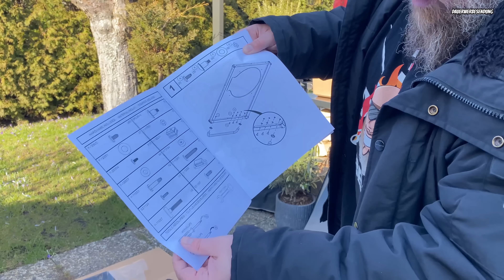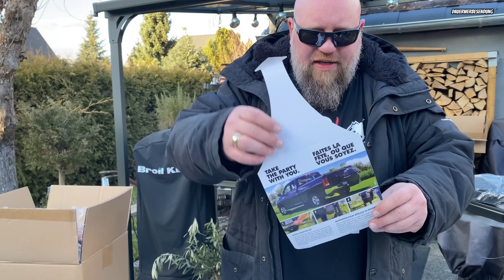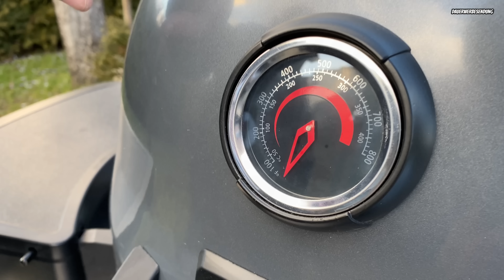KEG 5000 mit Unterwagen - Der Neue ist da! UNBOXING - 030 BBQ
Endlich ist Kohle da. Wir haben einen neuen Grill!
Heute mal ein kurzes Unboxing- und Aufbau Video.

Viel Spaß!

Dieses Video wurde unterstützt durch Produktplatzierung/ Werbung.

+ Broil King KEG Cabinet Wagen

+ Broil King KEG Holzkohlekorb

+ Broil King KEG Aromaset

+ Broil King KEG 5000 + Cabinet Wagen Schutzhülle

‼️UNSER SHOP IST JETZT ONLINE‼️

Checkt auch den 2. Kanal Bobby Jes

‼️... und mit dem Code

Hot Barbecue Stuff !!
Thermometer:
+ Thermapen MK4
+ Maverick ET-733 Thermometer
+ Meater Block
+ Meater Thermometer

Nützliche Helfer :
+ Trennspray Fettspray

+ Grillzange Groß
+ Grillbesteck-Set 4 Teile
+ Wender XL

+ Doggie Roast

+ Micro Plain Reibe

+ Stanley FATMAX Werkzeugwagen

Dutch Oven:
Petromax Feuertöpfe
+ ft 3
+ ft 4.5
+ ft 6
+ ft 9
+ ft 12
+ Feuertopf Tisch

+ Feuerhand Feuertonne Pyron
+ Feuerhand Pyron Plate ( Grillplatte)

+ Feuerhand Tyropit ( Feuerschale)

Grillrost.com
+ Pizza Cover von Grillrost.com
+ Edelstahl Grillplatte von Grillrost.com

Feuerplatten Set Up  :

+ Burger Gloschen ( Deckel zum Käse schmelzen)
+ Grillspachtel Set

+ Basis Feuerfass 200L
+ Feuerplatte 100cm
+ Auflageleisten Für 100cm Feuerplatte
+ Bretthalter mit Schneidebrett

+ Abdeckung Feuerschale passt für 100`er Platte

Meine Grillgeräte:
+ Broil King Regal 690 XL Black
+ Broil King Porta Chef 320
+ Broil King Royal 340
+ Broil King Vertical Gas Smoker
+ Broil King Regal Pellet 500

+ Oberhitze Grill Jamestown Brad

Sous Vide Set Up :
+ Sous Vide Stick Quigg
+ Vakuumiergerät Profi Cook
+ Vakuumierbeutel 22cm x 30cm
+ Sous Vide Bälle
+ Sous Vide Becken mit Deckel

Freue mich über Eure Kommentare und Anregungen!

Hugs Bobby